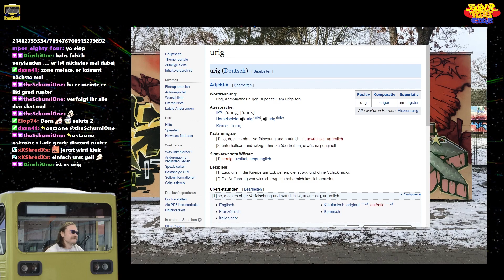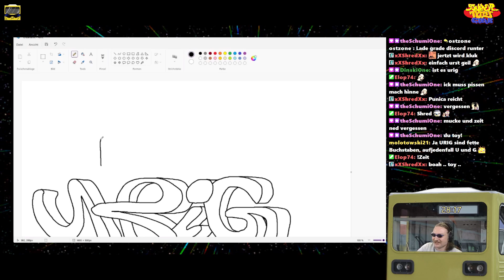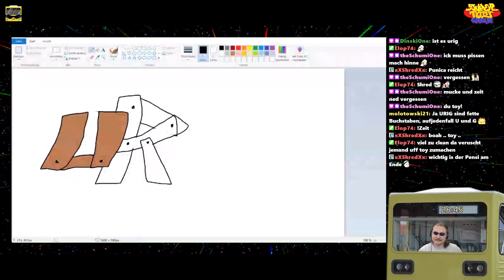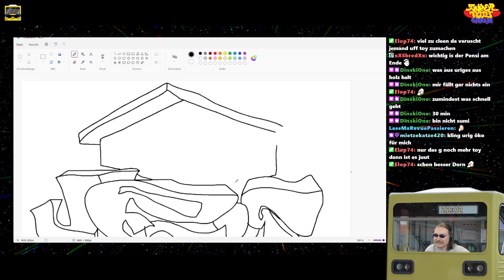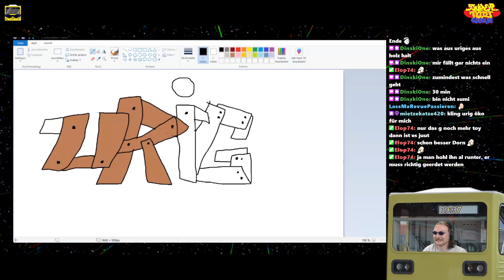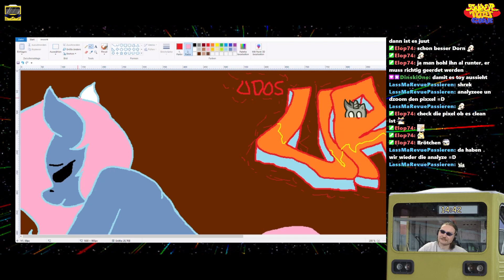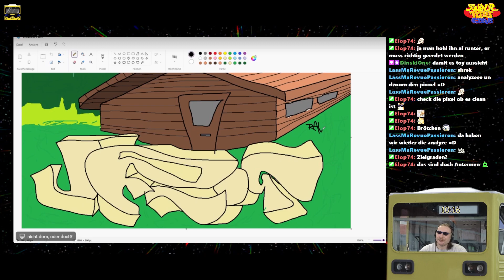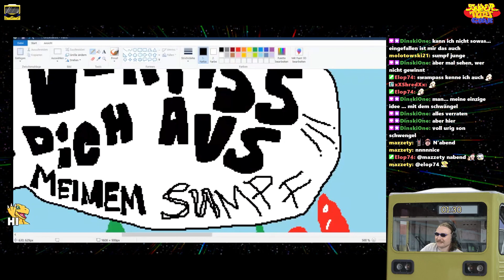Was für eine urige Truppe | Super Toy Club | Das Graffiti Battle in MS Paint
Malzeit ihr Toys!
Jeden Freitag um 20 Uhr eine neue Ausgabe des Super Toy Clubs live auf Twitch.
Neue Teilnehmer sind immer willkommen! Folgt mir dazu auf meinen Discord um das nächste mal dabei zu sein.

Mietze420

Thumbnail von Schumi
Gewinnerin des letzten Super Toy Clubs